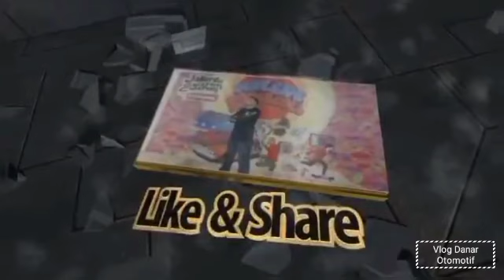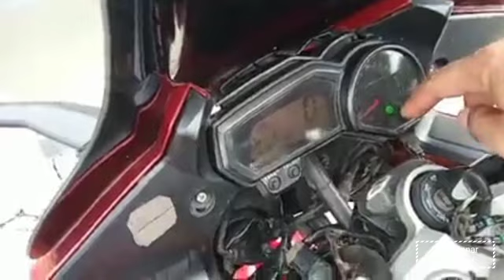The Fazer 1000 Review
Fazer 1000 Review
Review motor
Unit by : Barokah Garage
Spesifikasi Yamaha FZ1 Fazer 1000:

Make Model : Yamaha FZ-1 Fazer

Year : 2008

Engine : Four stroke, transverse four cylinder, DOHC, 5 valve per cylinder

Capacity : 998 cc / 60.9 ci-in

Bore x Stroke : 77 X 53.6 mm

Engine Oil : Synthetic, 20W/40

Induction : Fuel injection

Ignition : Digital TCI: Transistor Controlled Ignition with 32-bit ECU

Spark Plug : NGK, CR9EK

Starting : Electric

Max Power : 146.8 hp / 108 kW @ 11000 rpm

Max Torque : 106 Nm /10.5 kgf-m / 76.7 ft-lb @ 8000 rpm fz1 wheelie motovlog